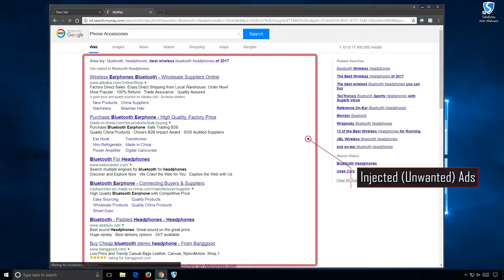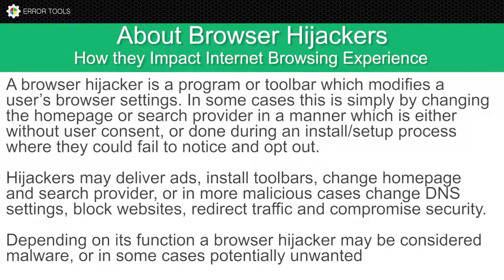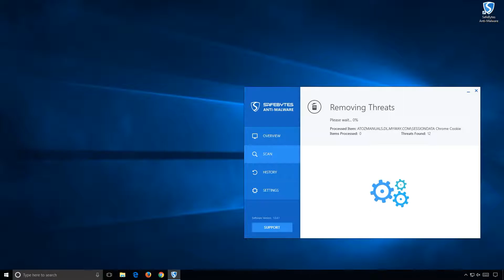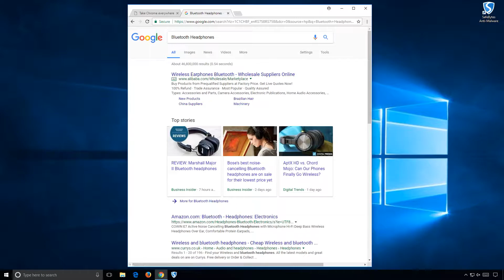Easily remove AtoZManuals from your Windows Computer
AtoZManuals is a Browser Extension developed by MindSpark Inc. This extension offers users an easy way to search Customer Manuals for Products. This extension may seem handy at first, however, this extension hijacks your browser home page, and changes your default search engine to MyWay.
While browsing the internet with this extension you will see additional ads, sponsored links, and pop-up ads in your browser. Additionally, this extension monitors your browser activity, including: search words, visited links, shopping information, and sometimes even personal information, that is later used to display better targeted ads.
Multiple anti-virus scanners have marked this extension as a Browser Hijacker, and due to its rogue behavior, it is not recommended to keep on your computer.

Aliases:

Proxy.Pramro.F
TDSServ
Stwoyle
Skism Trojan
Koobface.AJ
Trojan-Downloader.Win32.Genome.uiq
Trojan.KillAV!rem
Trojan-Spy.Banker.PPAW
Solvina
I-Worm.Alcaul.d
PWSteal.Frethog.D
Nebuler.C
IM-Worm.Win32.Kelvir.k
iSearch
IcqSniffer
Trojan.Win32.Sasfis.bbnf
NetSky
ConfidentSurf
Spyware.ADH
NovellLogin
RankScan4.info
Websearch.pu-results.info
IWantSearch
Xooxle.net
CoolWebSearch.image
Softwareanti.net
BrowserPal
Fapparatus.com
Adserv.Quiklinx.net
Music Box Toolbar
Click.gethotresults.com
Bh.FFF
Adware.QuickLinks
AdGoblin.foontext
Savings Assistant
Adware.Binet
DealCabby Virus
BroadcastPC
180solutions.D
Adware.Getter

This video shows a live demonstration of how A to Z Manuals can be automatically removed using Safebytes Anti-Malware. As of publication of this video, A to Z Manuals has been flagged as PUP., though detections can change over time.